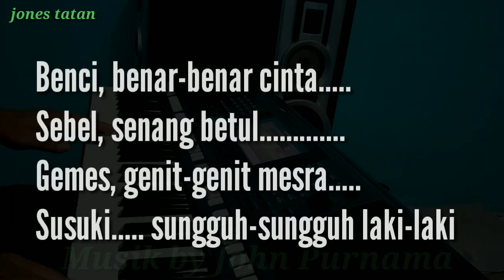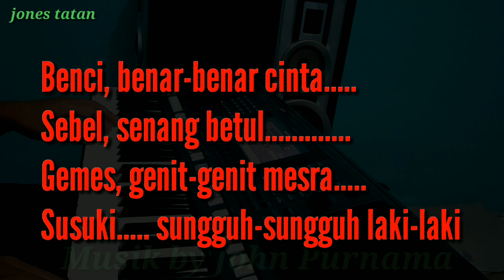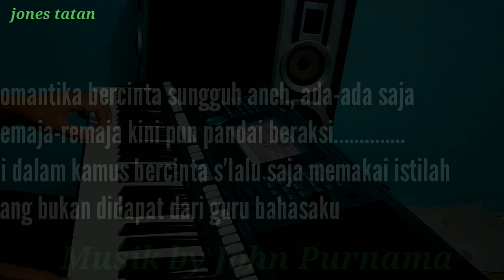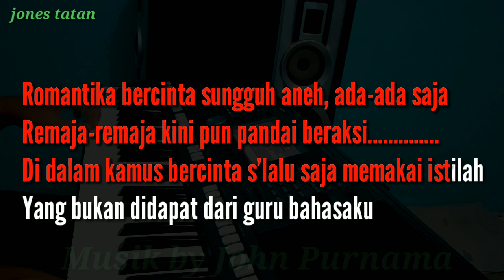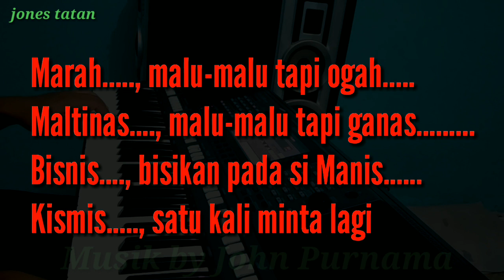Lagu Karaoke pop nostalgia // ROMANTIKA BERCINTA // Cipt. Obie Mesakh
Lagu Karaoke tanpa vokal berjudul romantika bercinta ciptaan Obie Mesakh disertai lirik lagu berjalan.